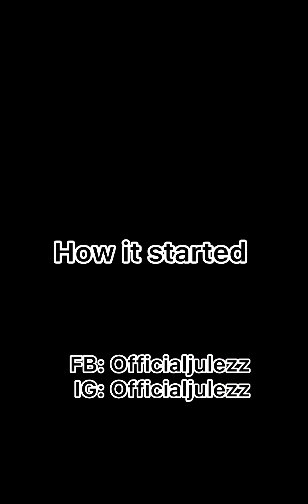A wealthy 🇬🇧 base man pretended to be deported with nothing for him to find a real wife to move in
A wealthy 🇬🇧 base man pretended to be deported with nothing for him to find a real wife to move in with him but what happened will shock you.